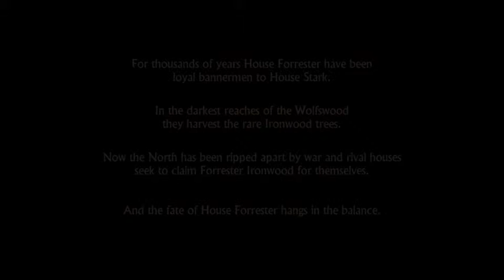Telltale‘s Game of Thrones Episode 1 - 1 / 9